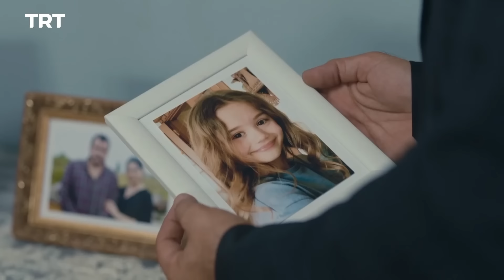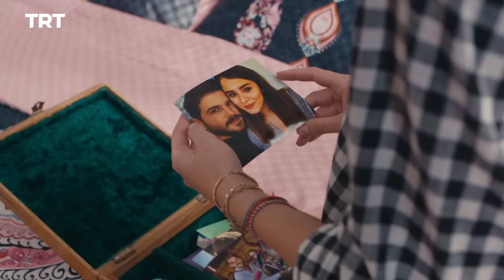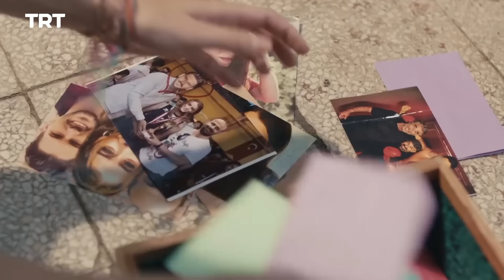Ghahreman Episode 8 | قهرمان قسمت 8